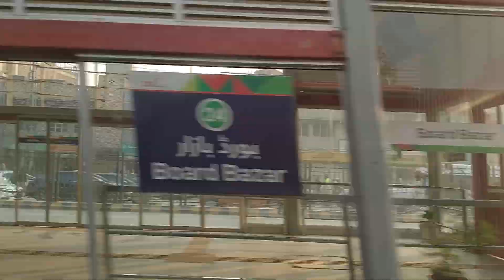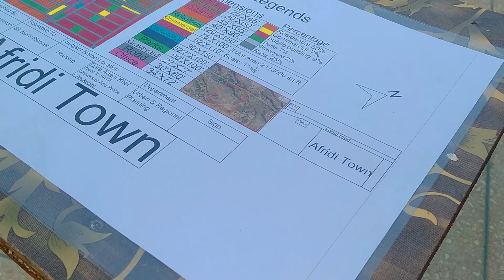Tension before exam not prepared | vlog 21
hello jee
aj ki den mai ye scheme print karna zarori ta but finally I did that print
aur abhi ap ye deek le apko es video mai pata chal jaye ga
keep watching
shukreya